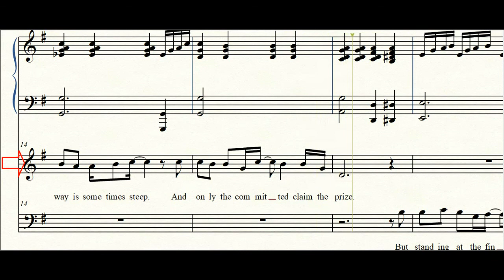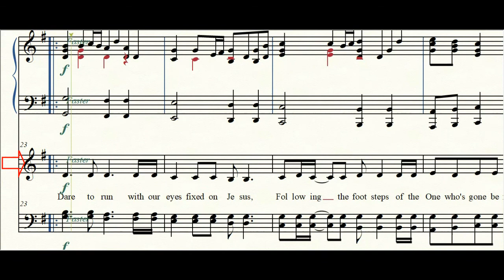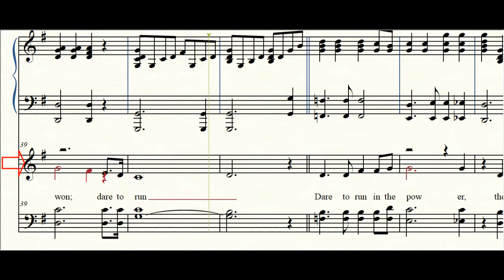Dare to Run | Alto | SATB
WORDS AND MUSIC BY: HARLAN MOORE & JOEL W. SMITH
ARRANGED BY TOM FETTKI